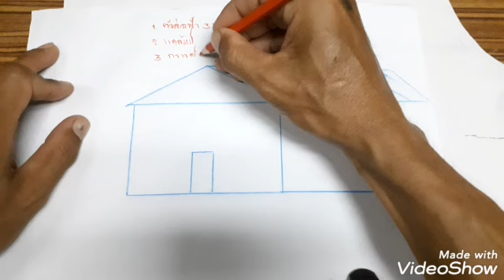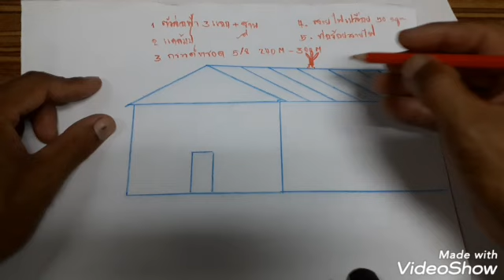การติดตั้งชุด สายล่อฟ้า ง่ายที่สุดไม่ใช่เรื่องยาก kpcp diy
ติดต่องานรีวิวสินค้า เกี่ยวกับอุปกรณ์ไฟฟ้าต่างๆ หรือต้องการเป็นสปอนเซอร์ ช่องkpcp diy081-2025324 ช่างอ้น นะครับ